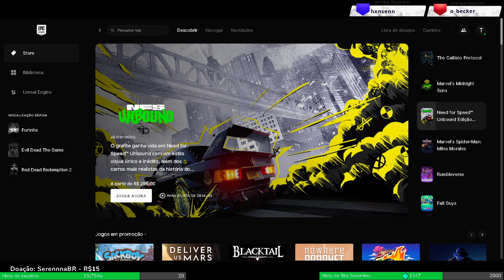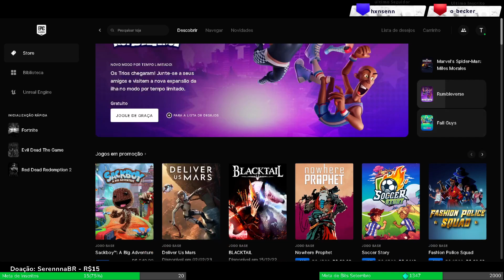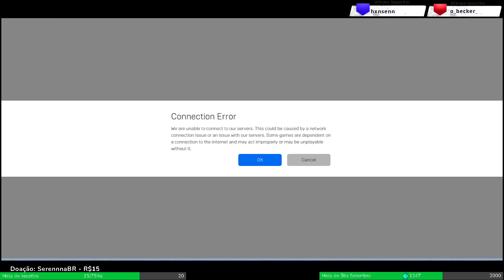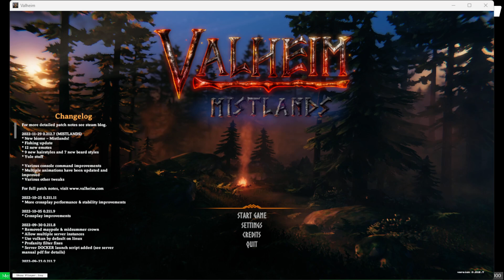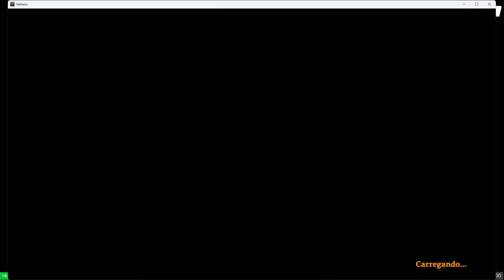18+ 🟢 LIVE ON 🟢 | Bordel do Barba | CAPITULO 2 RUPTURA